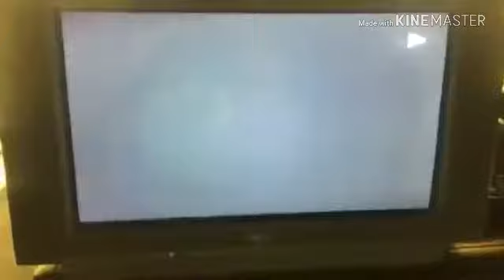Dragon Tales Credits Funding